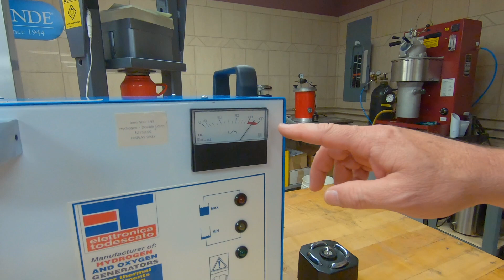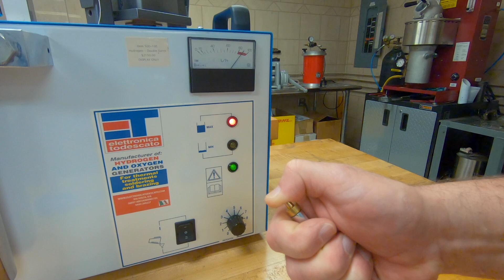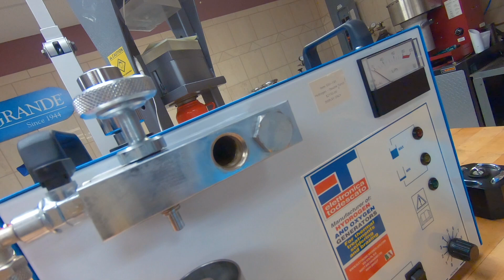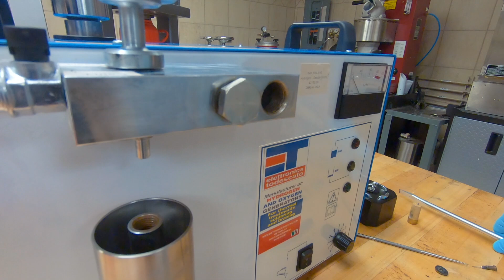How to Maintain and Troubleshoot the Dual Torch Hydrogen Welding System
In this video John Sartin discusses troubleshooting and maintaining your L80 dual torch hydrogen welding system. He then walks you through the annual maintenance that keeps your machine working efficiently, including the tools you need and what is included in the maintenance kit.